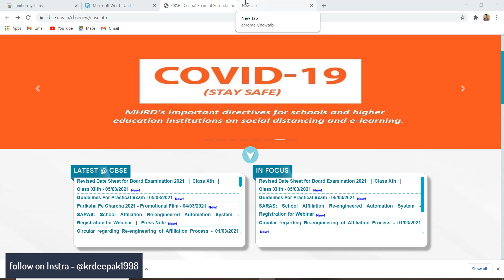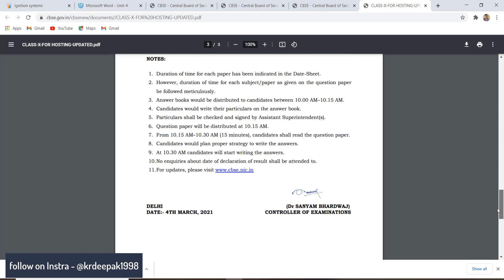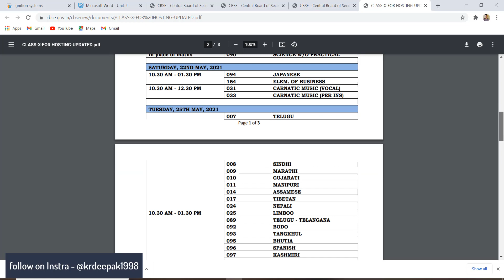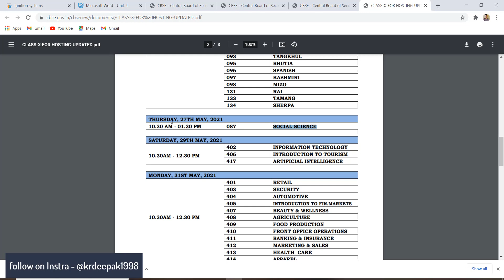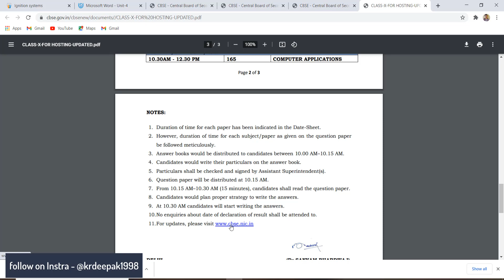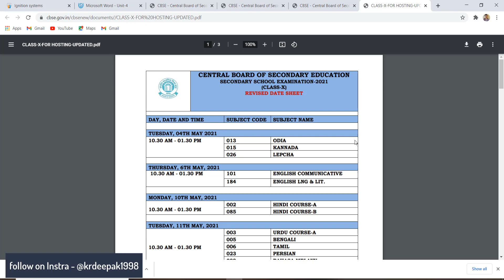CBSE Latest News || Class 10 CBSE Date sheet 2021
link for PDF/official website -

quires
1 - cbse class 10
2 - cbse class 10th
3 - cbse date sheet
4 - cbse class 10th date sheet 2021
5 - cbse revised date shee
6 - date sheet 2021 class 10 cbse
7 - cbse date sheet 2021
8 - cbse class 10th date sheet 2021
9 - cbse class 10 date sheet 2020-21
10 - dear sir
11 - dear sir maths
12 - dear sir mathematics tricks
13 - cbse revised date sheet
14 - class 10 date sheet 2021 cbse board exam
15 - class 10 date sheet 2021 cbse
16 - class 10 date sheet 2021 cbse board